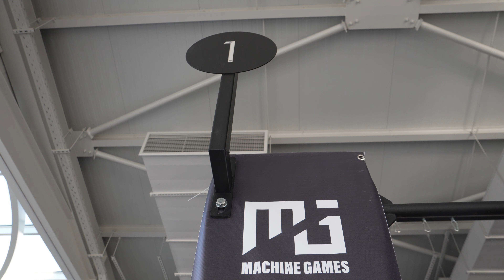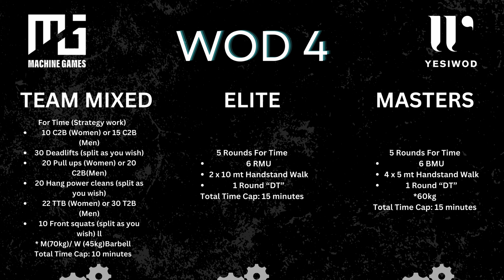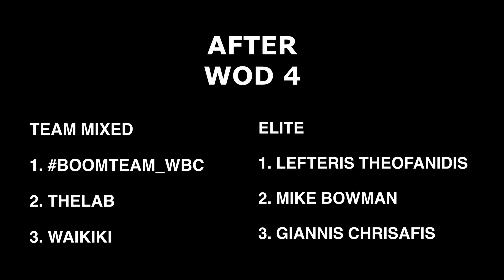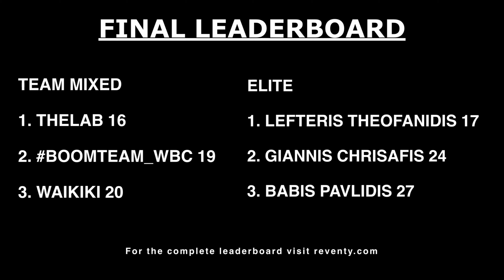Μέχρι να... σβήσει ο ήλιος! Machine Games '24 Day 2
H δεύτερη ημέρα των Machine Games είχε δυνατά workouts και πρωτιές που κρίθηκαν στο φινάλε!